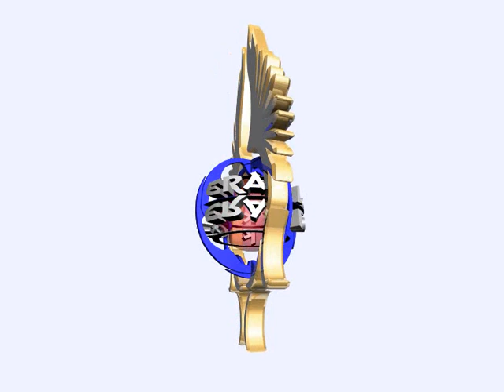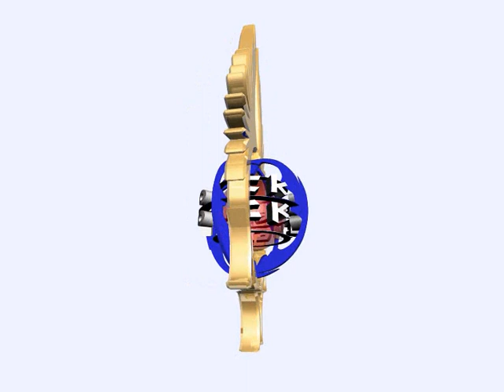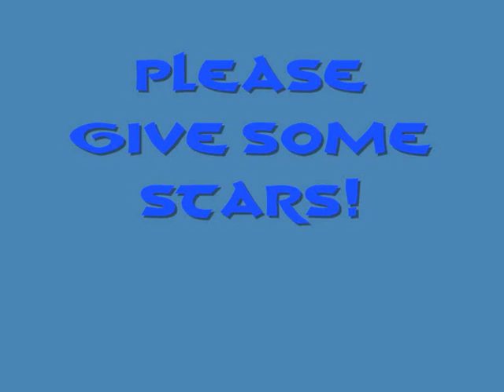Tiesto - Club Life 154 - Laidback Luke feat. Jonathan Mendelsohn - Till Tonight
Dj Tiesto Club Life 154

with: Laidback Luke feat. Jonathan Mendelsohn  Till Tonight

In this video, i used my previous created rotating logo..and added like..Nothing else...because in previous video. the one ASOT 442, i spend too much time on the light ray effects and it sadly didnt do any good in view counts. just wanted to let you know.

If im infringing any copyright or IP, please let me know and i will delete this at once.

Cheers, General Lock